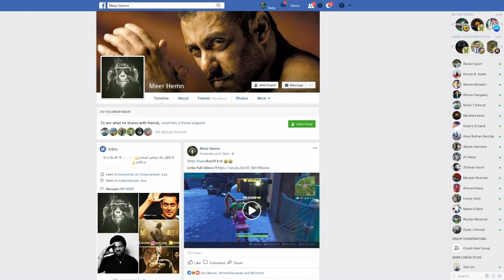فۆرتنایت لەگەڵ ئاکار!!fortnite w/ AKA ASSASIN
فۆرتنایت لەگەڵ ئاکار😂!! fortnite w/ AKA ASSASING